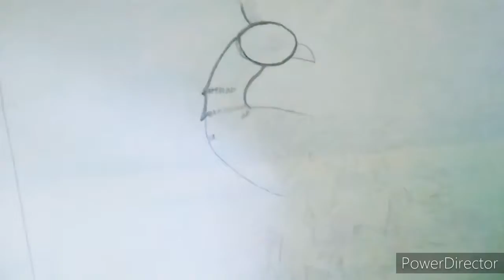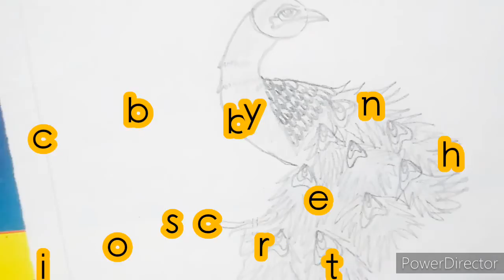drawing of peacock pencil shading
how to draw a peacock without colour crayons
it is very easy to draw